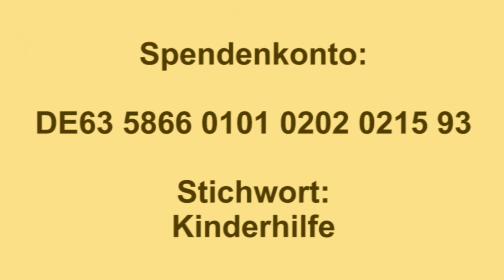Klapperkinder 2021 Bitburg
Gerne erinnern wir uns an die Osterzeit vergangener Jahre mit ihren Traditionen. Eine der schönen Traditionen ist das Klappern. Aber warum wird in der Osterzeit geklappert? In diesem Film erklären uns die Bitburger Kinder, was es mit dem Klappern von Karfreitag bis Ostersonntag auf sich hat. Selbstverständlich darf auch eine Probe Ihres Könnens nicht fehlen. Das ist richtig gut, denn alle haben viel Spaß dabei und die Resonanz ist sehr gut. Ebenso erklärt Frau Berger, warum dieses Jahr nicht wie üblich eine Sammlung am Ostersonntag durchgeführt werden kann. Sie , liebe Zuschauer, können aber trotzdem etwas Gutes tun. Wie das möglich ist, erzählt Frau Berger Ihnen am Ende der kleinen Dokumentation.